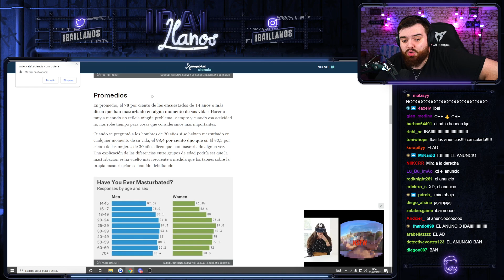Le cuelan una poll4 a IBAI en DIRECTO de nuevo jajaja 🔥